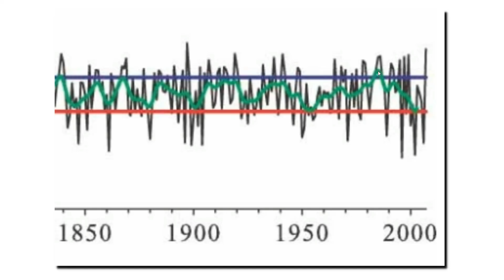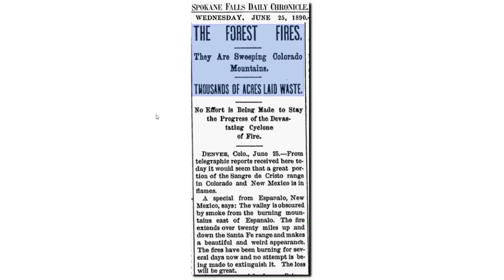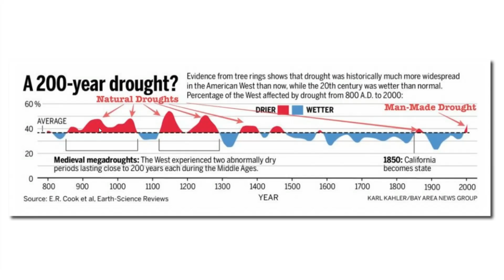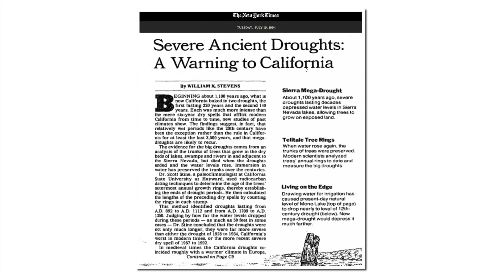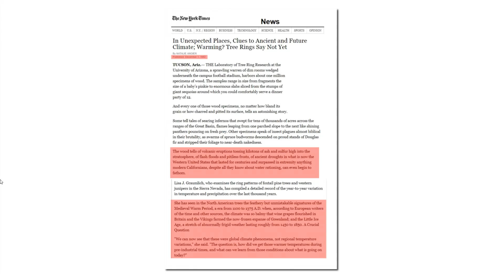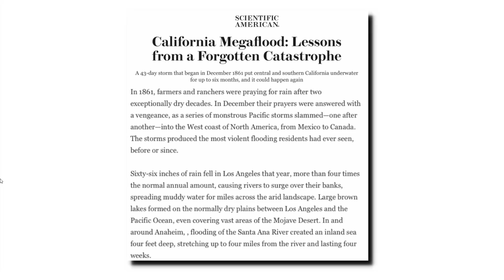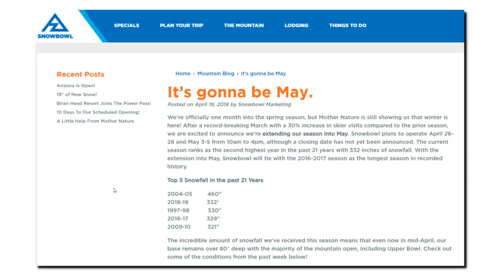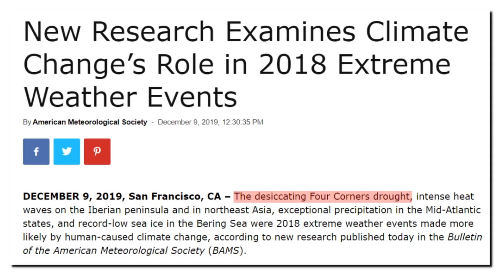Climate Science Breaking Bad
This video discusses one part of the latest climate junk science from the American Meteorological Society